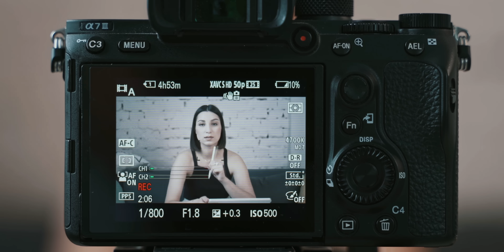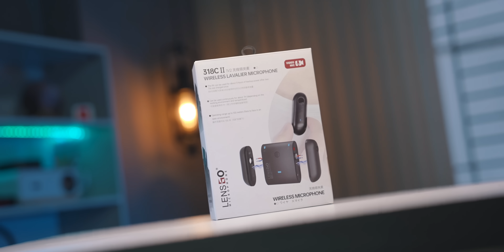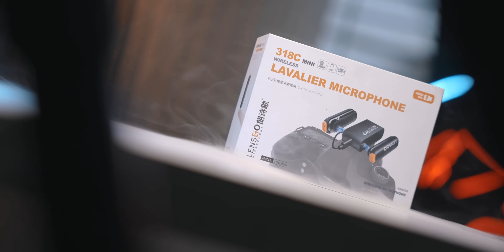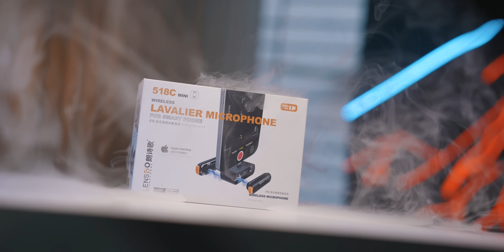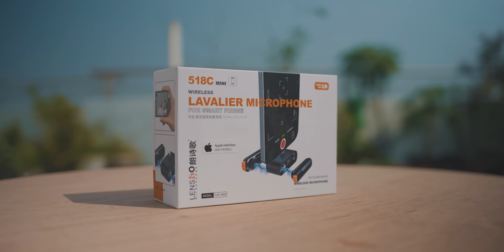কনটেন্ট ক্রিয়েশনের যুগে কম দামে এই জিনিসই আপনার দরকার! LENSGO MIC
LENSGO MIC Overview
Camera Gallery

LENSGO microphone
348C:16500/=
318CII:10500/=
318C MINI:6500/=
518C MINI:4500/=